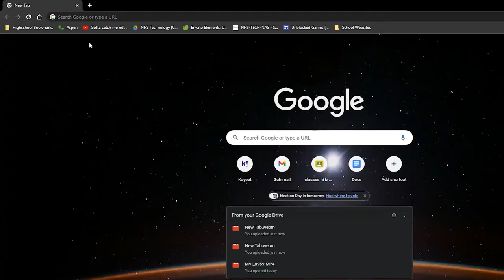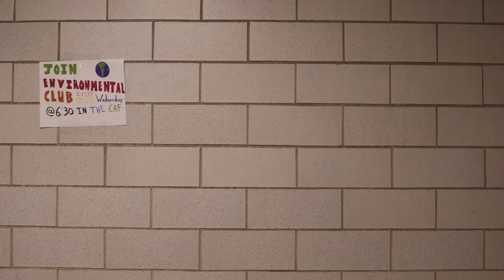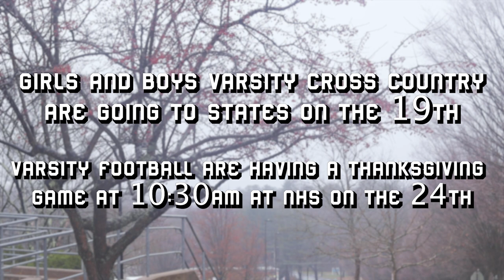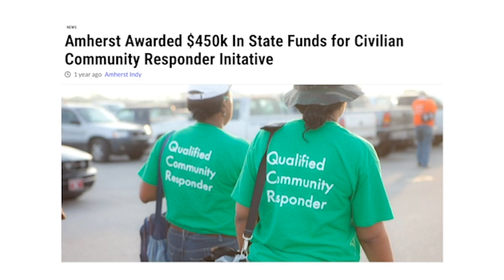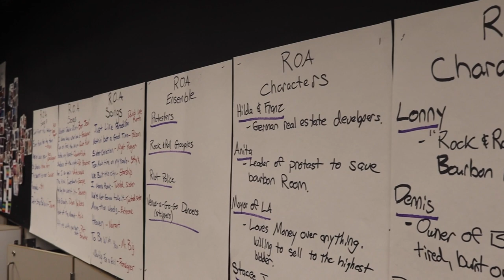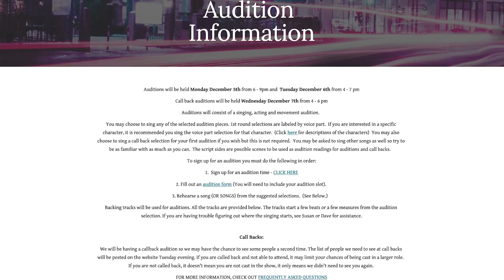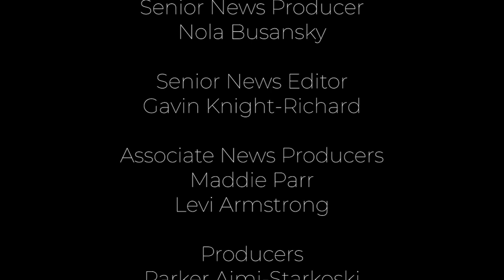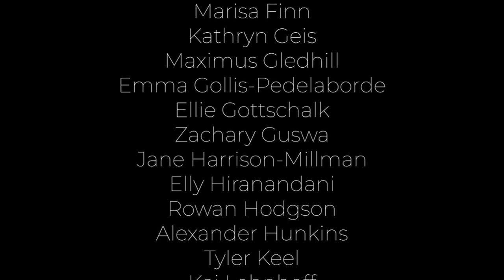The Transcript | Season 13, Episode 11 | November 18, 2022